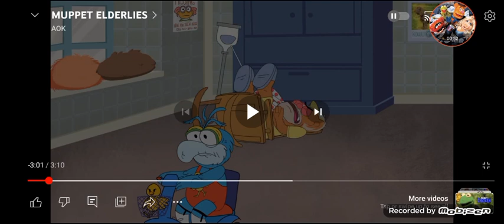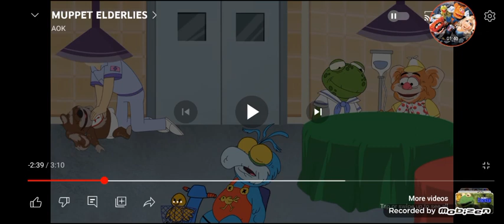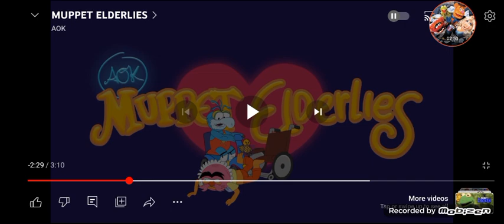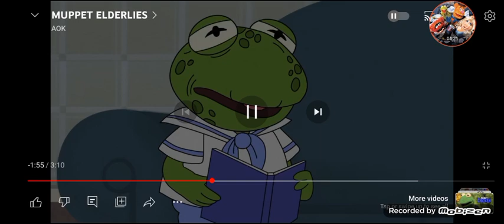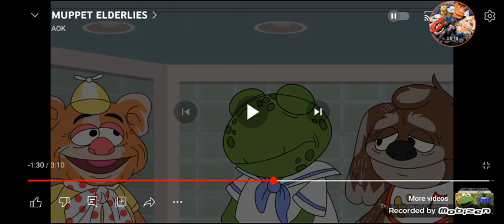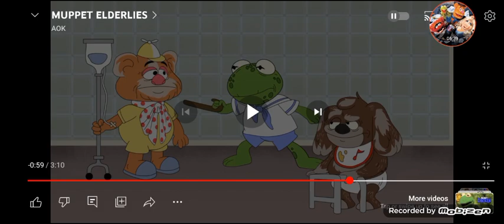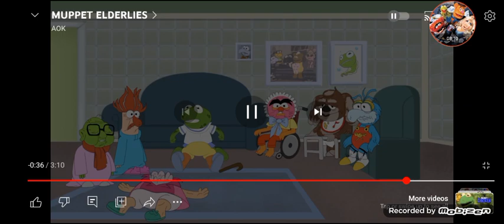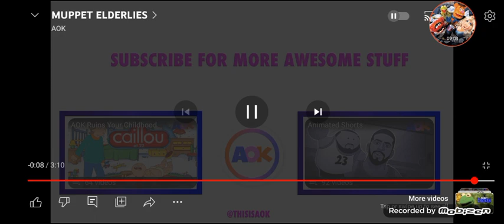Bubbleisha Commintary #1 Muppet Elderlies